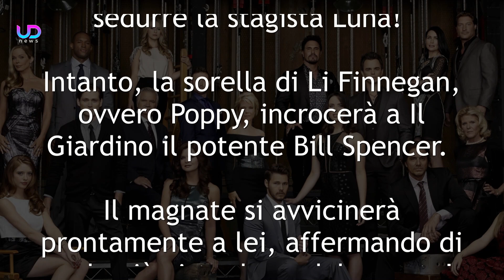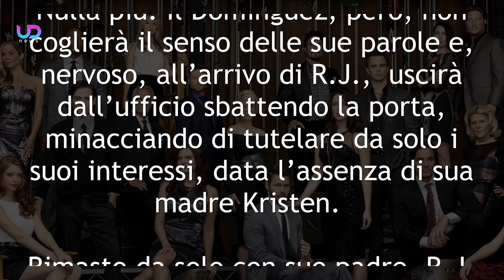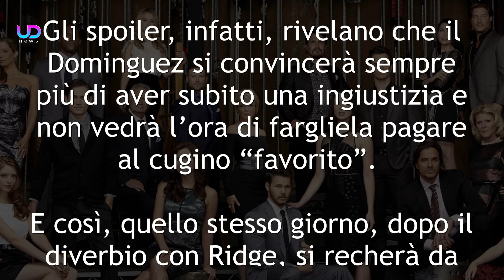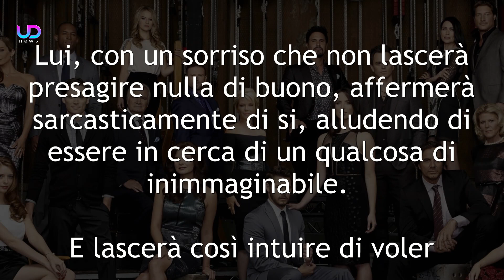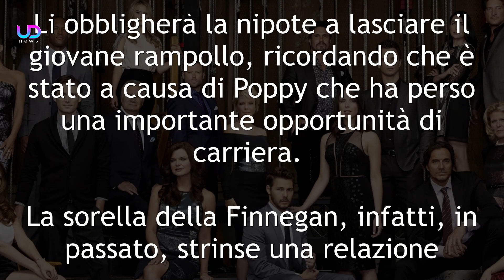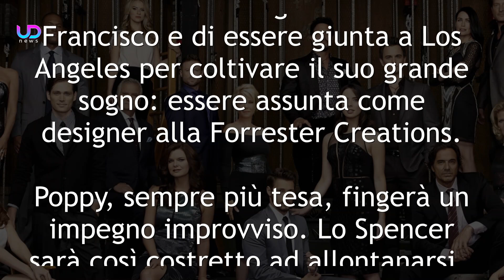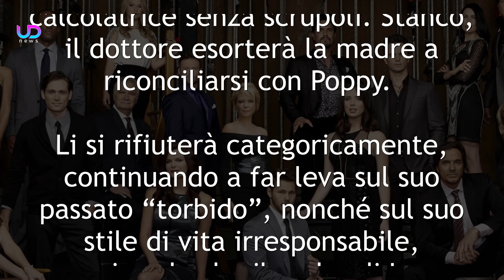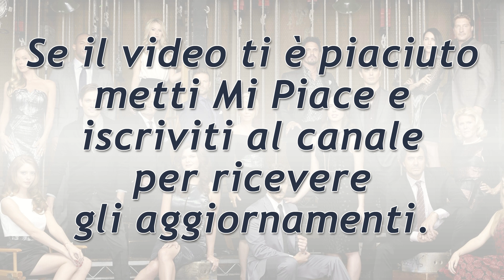Beautiful Anticipazioni Puntate Americane: Bill è il padre di Luna!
Anticipazioni Beautiful, puntate americane: Bill ha cone l'impressione di conoscere Poppy. La donna infatti nasconde un segreto. Luna è figlia di Bill?

Ecco le nuove anticipazioni Beautiful sulle puntate americane!